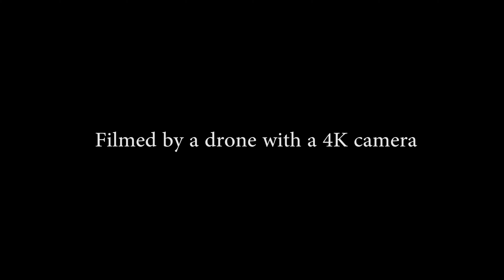The Colour of Spring(Baltimore)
shoot by hexacopter with Gh4 camera
at Washington Monument and Caton waterfront park
Present by Steve Zhu